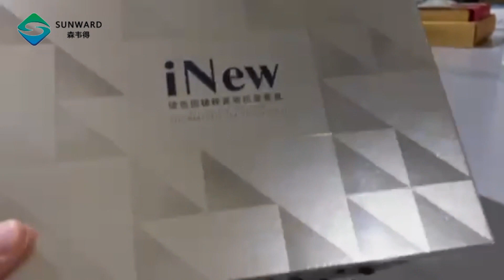Medium Sized Fully Automatic Vertical L Shaped Sealing and Cutting Machine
Mechanical component materials: Carbon steel is spray-coated, and key parts are made of stainless steel plates and aluminum profiles to ensure a solid structure.
Mechanical Dimensions: 1900 * 1650 *1280 (the specific dimensions of L*W*H are subject to the actual object)